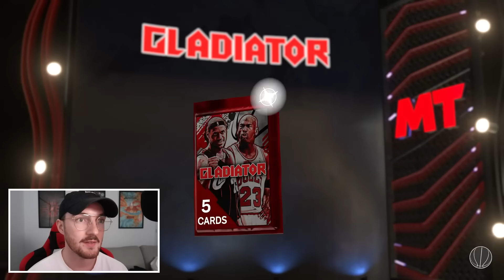100 Overall LeBron James GLADIATOR Pack Opening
Thank you guys for watching this Season 6 NBA 2K24 MyTeam pack opening video of the new gladiator packs with some insane cards like 100 overall lebron james , dark matter bol bol , dark matter devin booker , dark matter michael jordan , dark matter jayson tatum and many more!